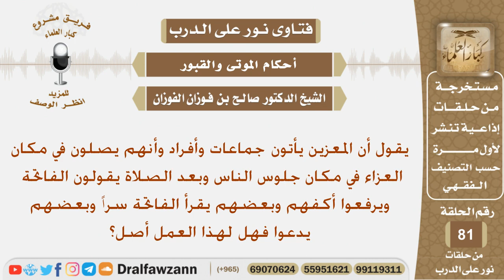ماحكم إقامة الصلاة في مكان العزاء وبعد الصلاة يرفع المصلين أكفهم ويدعون ويقرأون الفاتحة سرا؟ الفوزان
نص السؤال:
يقول أن المعزين يأتون جماعات وأفراد وأنهم يصلون في مكان العزاء في مكان جلوس الناس وبعد الصلاة يقولون الفاتحة ويرفعوا أكفهم وبعضهم يقرأ الفاتحة سراً وبعضهم يدعوا فهل لهذا العمل أصل؟

السيرة الذاتية :
للاشتراك في قناة الشيخ صالح الفوزان

رئيس الفريق
لمشروع كبار العلماء